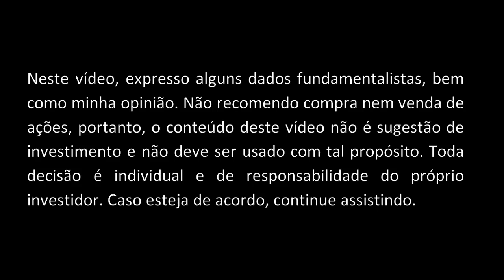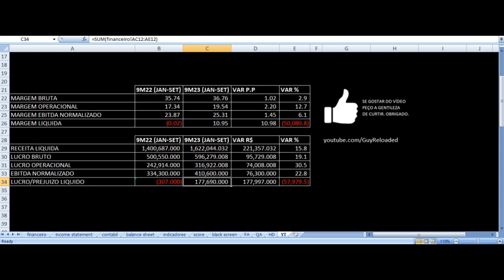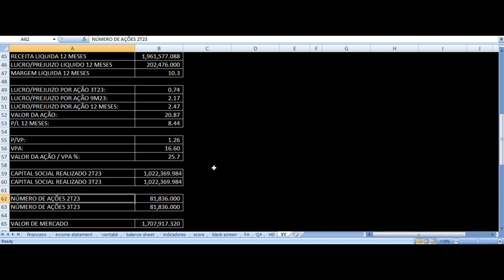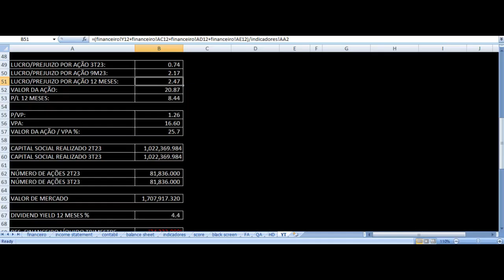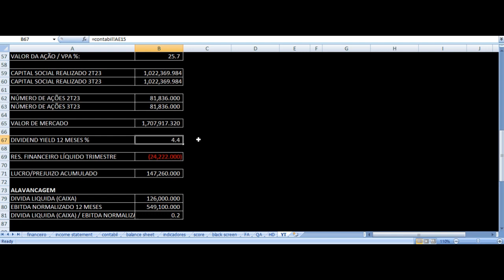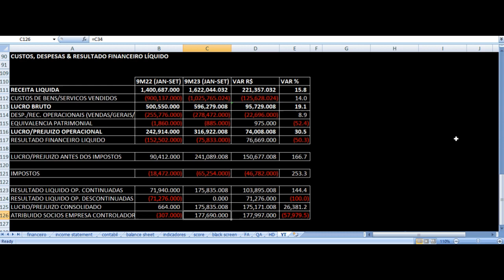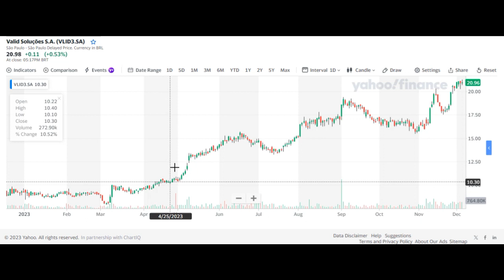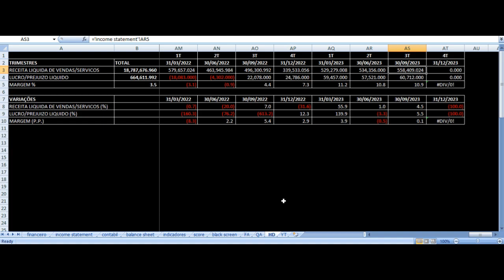Valid Soluções Resultados 3T23 - VLID3 Terceiro Trimestre 2023 Análise Fundamentalista Ações